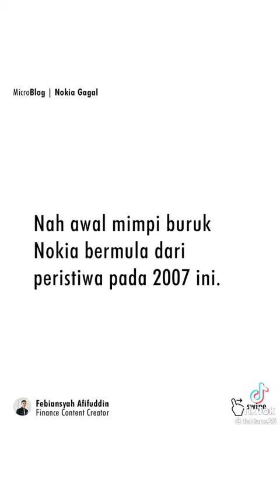kilas balik kangkrutnya nokia